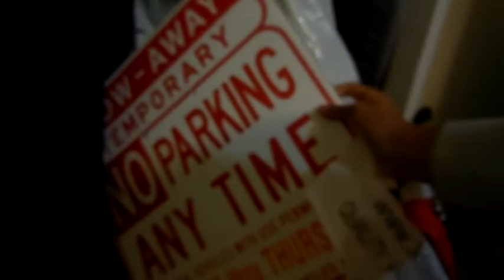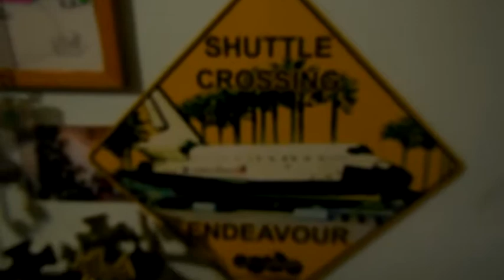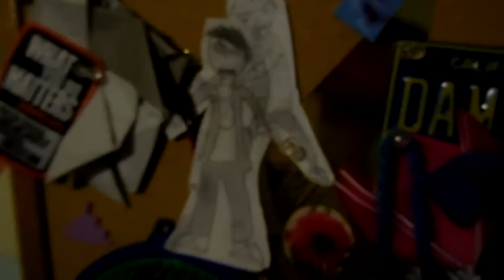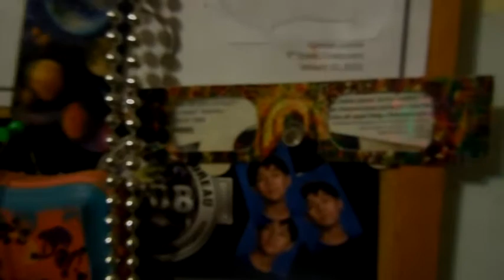Hello in 4 Years